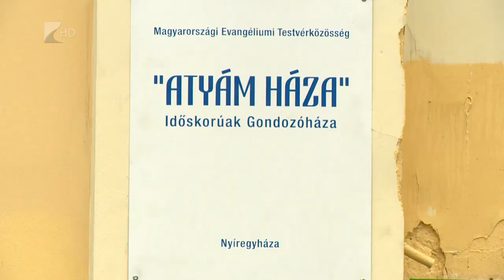Átmeneti otthon - Kölcsey Tv